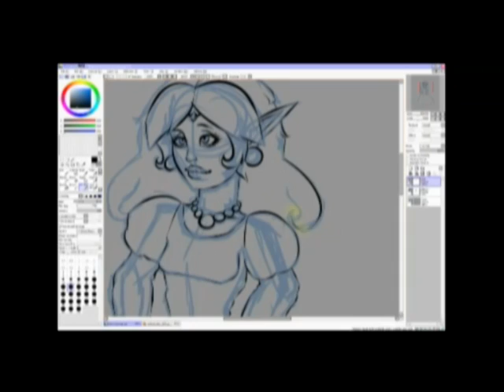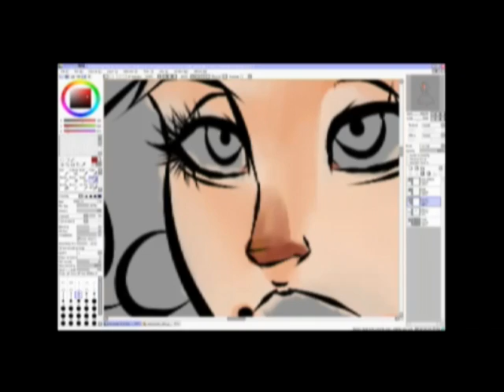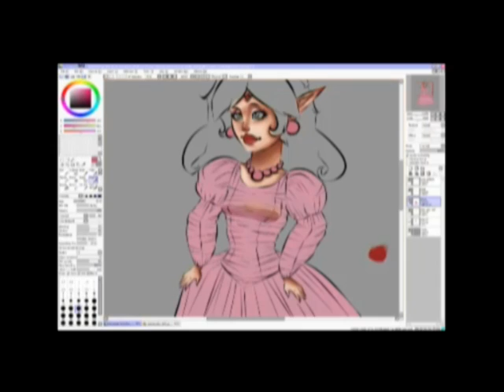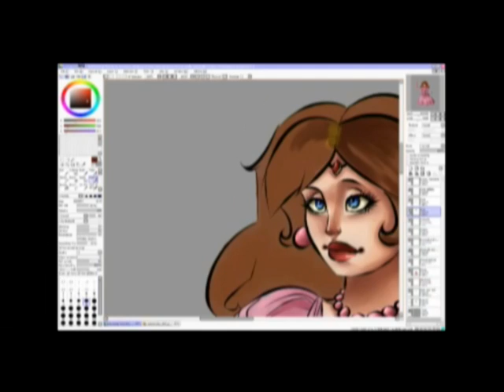AoL Zelda Speed Paint 7/12-13/13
Drew this because I couldn't sleep, but I also wanted to see how much faster rendering video would be on my new desktop computer. :) It's much faster, which means that there's a higher possibility that I may be doing more speed paint videos in the future.

Mediums: Wacom Intuos 4 Small tablet, Paint Tool SAI. Video was recorded using LiveStream Procaster, sped up and rendered in Sony Vegas.